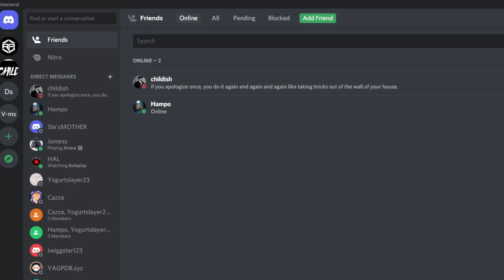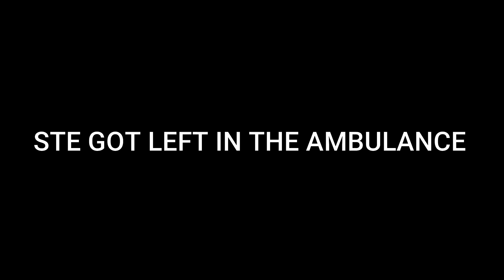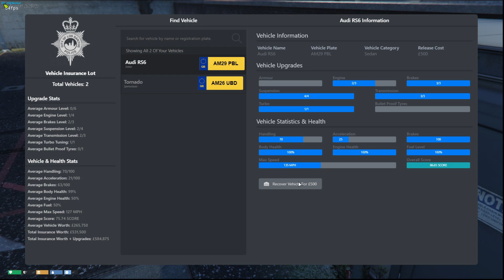GTA 5 RP a Calm Day For GARY JONES!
The music in the video are not owned by me
Cheers for the recent support on the videos you people are LEGENDS!
Let me know what else games to play